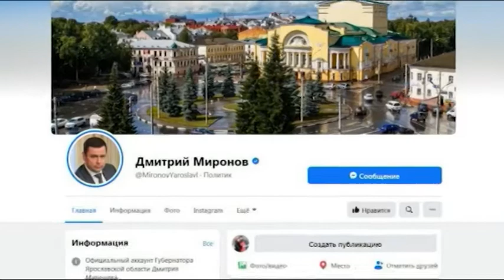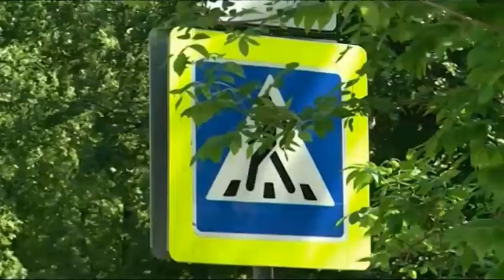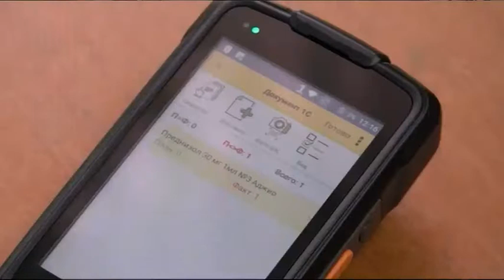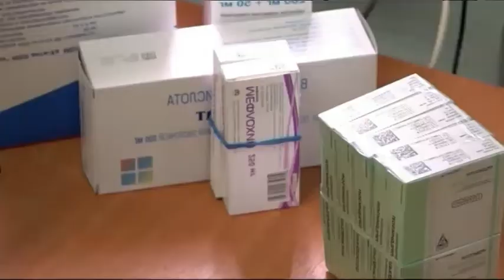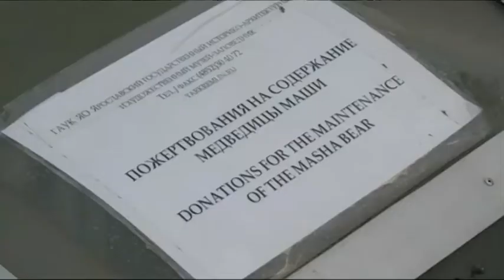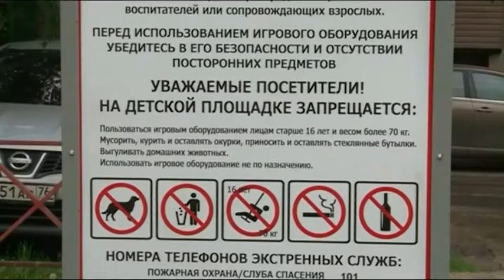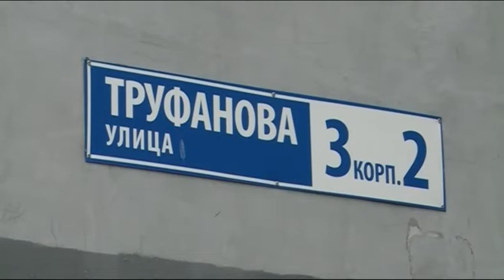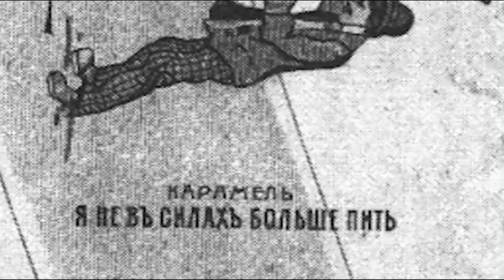Новости города 10. 06. 2020